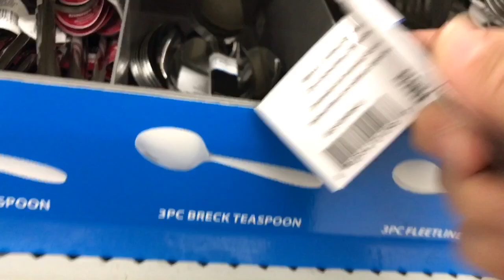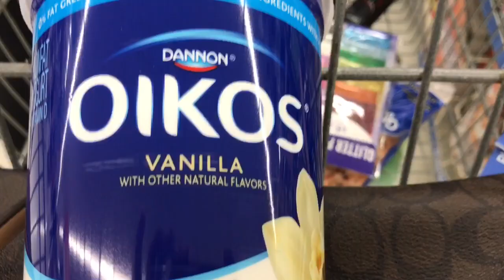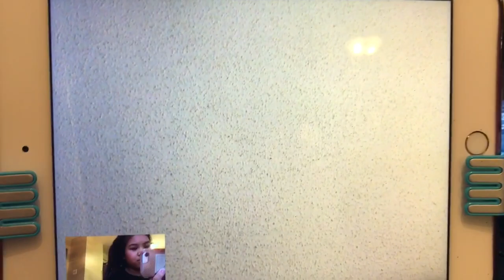BAKIT NAWAWALA | WALMART GROCERY | HAIRCUT | HI 👋 DAW | PINOY ABROAD VLOG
Masaya po kami na makita ang mga comments nyo sa aming Facebook Page. Salamat po!